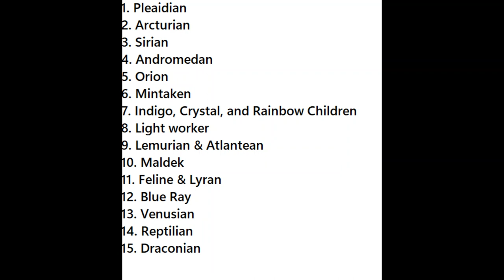Seven Distinct Signs You Are A Starseed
Hello Precious Souls, Welcome to Infinite Union, I'm Aura and this is a podcast on Twin Flames.